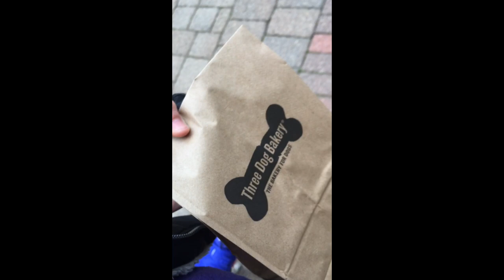Service Dog Goes To Mall! 🐕‍🦺🐾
Hey! The mall was alot of fun. I did notice Bella licked her lips quite a few times and I know that can be an indicator of stress but I did not notice at the time. Next time I will pay more attention and give her breaks when she appears to be stressed.